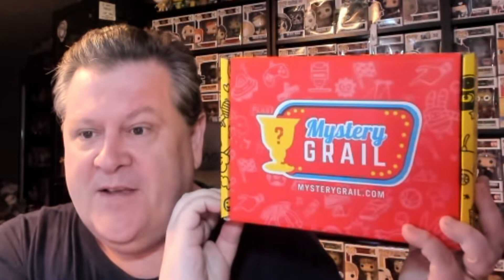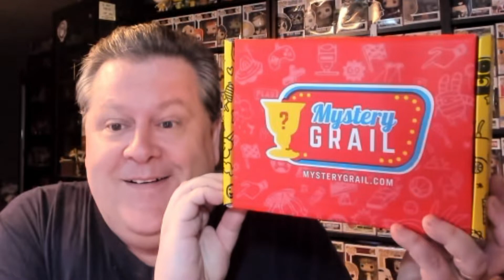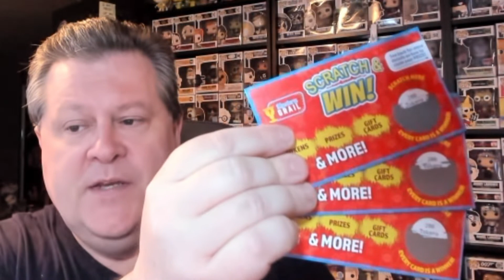Funko Pops Mystery Grail unboxings! "Grail or Fail" Part 4! Even better than last week!?!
Part 4 of my "Grail or Fail" episodic series featuring three Mystery Grail boxes!

I bought three of the Funko Pops Mystery Grail packages the company Mystery Grail, the sister company of "7 Buck a Pop". Mystery Grail sells mystery boxes that might have very rare pops in them or they might be commons.

Last week was decent compared to the first two weeks. Will this week be even better?  Let's see what I get!

What do you think? How did I do? Should I buy some more mystery boxes from them?

Do you want to try your luck with Mystery Grail?